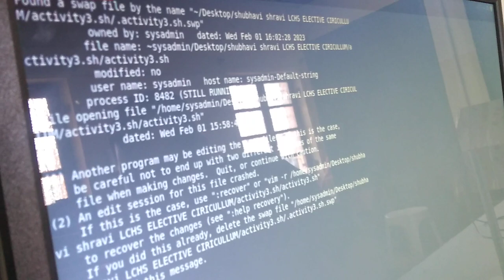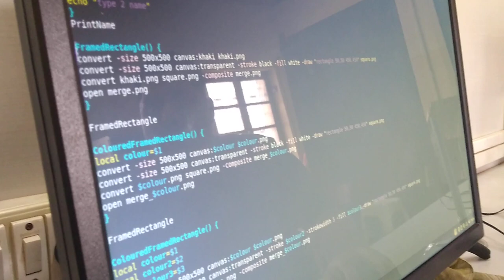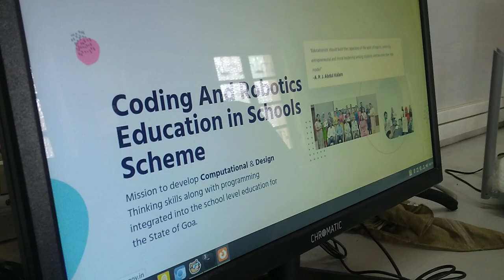TeachForGoa... an initiative to take computing at a deeper levels to schools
Sasmeet Sinai Nadkarni talks about the government initiative at the  Liffle Flower High School in Calangute, Goa.  This initiative sees graduate and post-graduate engineers teach school children from non-priviledged backgrounds in out-of-school hours. Recorded by Frederick Noronha (FN).